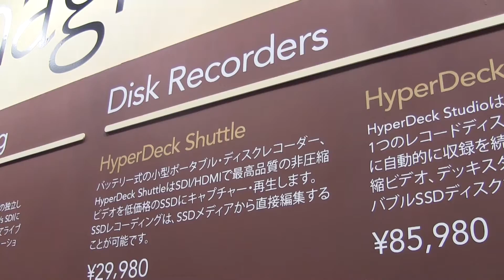HyperDeck Shuttle Blackmagicdesign HDMI入力の簡単キャプチャ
今までHDMIをキャプチャーするにはハイスペックなPCやMacが必要でした。　しかし、このHyperDeck Shuttleがあれば簡単にHDMIをキャプチャー可能です。　使用例として

・コンシューマービデオカメラを非圧縮でキャプチャー
　ビデオカメラ本体ではAVCHD形式などで圧縮されてしまいますが、本キャプチャーユニットを使えば非圧縮でSSDへ録画できます。　コンシューマー向けビデオカメラで本格的な動画撮影が可能です。

・パソコンのフル画面をコマ落ちなしでキャプチャー
　パソコンの操作を録画する場合に、ソフトウェアで行う場合が多いです。しかし、ソフトウェアだとパソコンの負荷によってキャプチャー画像がコマ飛びを起こします。　本システムを使えば、画面を見たままにキャプチャーできます。

注意
　HDCPには対応していません。本製品は決してコンテンツを不正利用・コピーする類のものではありません。

HyperDeck Shuttle(ハイパーデッキシャトル)
Blackmagicdegine(ブラックマジックデザイン)